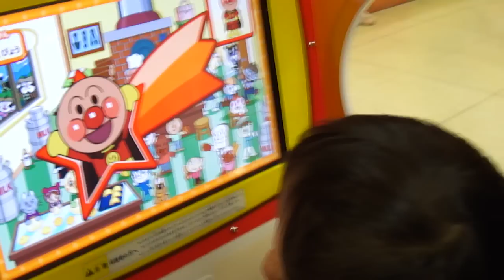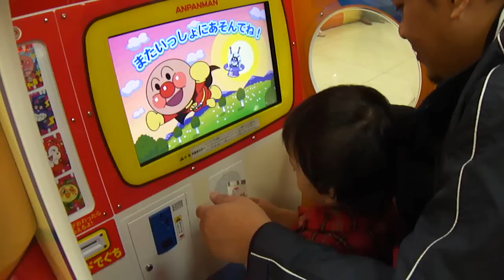AnpanMan Doko Desu Ka? by Sadiq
asik jg kayaknya.